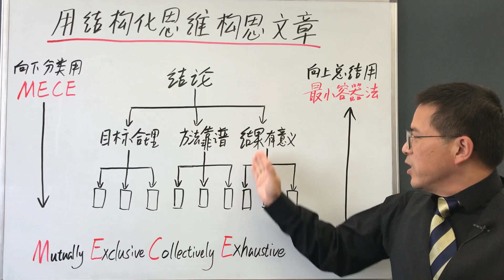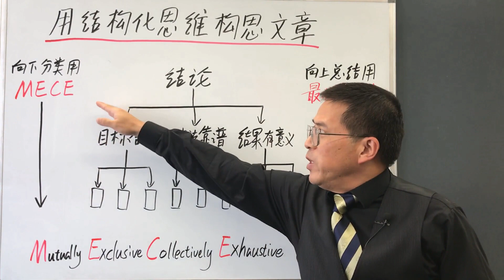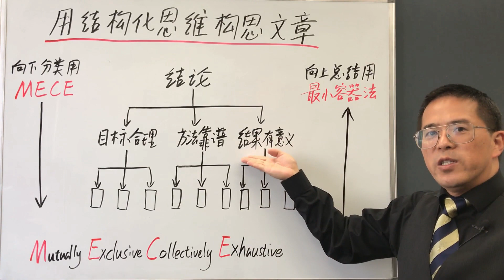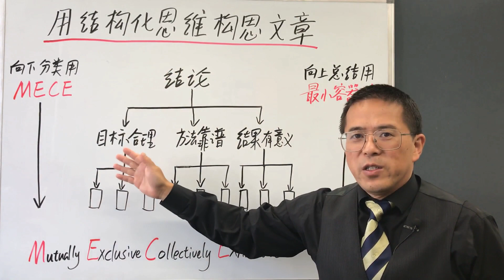如何写论文5分钟系列讲座11 用结构化思维构思文章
论文怎么写？
欢迎来到Dr.Liu的5分钟系列讲座。前面我们讲到对故事逻辑和不同的推理方法的在写作中运用，今天我们来谈一谈如何用结构化思维来对我们的文章做整体的构思。一篇逻辑清晰内容详实的文章一般应该具有一个至少包括三层的金字塔结构，金字塔的塔尖就是文章的终极结论，金字塔的第二层，一般就是文章的一级小标题，金字塔的第三层就是逐个支持上一级小标题的各个段落。比如在引言的小标题下我们要论证我们的研究目标是合理的，在方法的小标题下我们要展示我们的方法是靠谱的，在结果和讨论的小标题下我们要论证结果的意义。我们也可以视需要决定是否加入二级小标题，构成金字塔更多的层次。
1. 论文的三段式结构
2. 引言的逻辑解析
3. 研究选题的三种途径
4. 确立研究目标的两个原则
5. 文献综述的两个基本点
6. 阅读文献的两个阶段
7. 阅读文献的三要三不要
8. 用故事逻辑写文献综述
9. 文献分析的三种逻辑推理方法
10. 如何从文献推出自己的论点
11. 用结构化思维构思文章
12. 如何分解和精选研究目标
13. 通过文献检索细化研究目标
14. 定义和描述研究目标
15. 如何写研究目标之实例讲解
16. 文献综述的实例讲解
17. 用批判性思维检阅文献
18. 结果，讨论和结论的写作要点
19. 讨论和结论的逻辑架构
20. 讨论和结论的四个方向及句型示例
21. 如何写好论文的摘要
22. 如何高效地用图表来展示数据
23. 如何做好文献阅读笔记
24. 如何高效阅读文献
25. 如何高效搜索文献
26. 构思论文的底层思路
27. 使文章通顺连贯的三种手段
28. 让文章简洁明快的五条准则
29.
30.